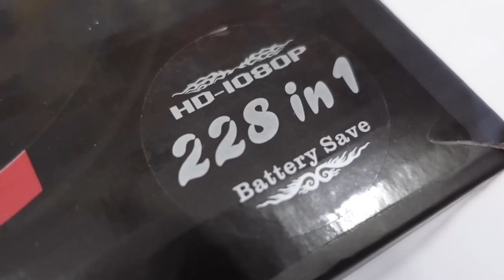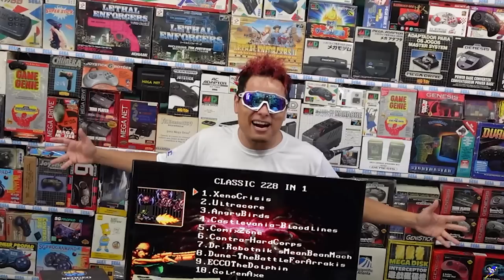REVIEW do NOVO CONSOLE !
DESCRIÇÃO DO VIDEO : pela primeira vez no youtube aqui no canal do ucolecionador REVIEW de NOVO CONSOLE com  228 jogos na memoria 2 controle e qualidade de som e imagem incrivel !

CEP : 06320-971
DIEGO RAMIRES !

🟣 PSN e LIVE: UColecionador
⭕ Skype: UColecionador2
🟣 YouTube Canal: UColecionador !

Assista  meu Melhor CLIP !!!